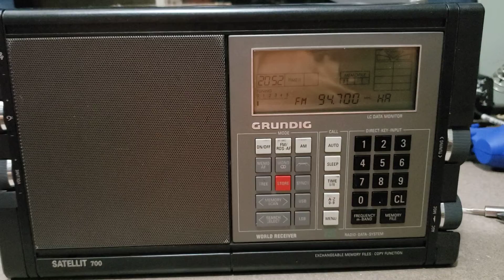Grundig Sattelit 700 on FM